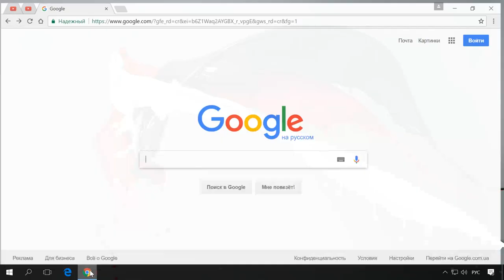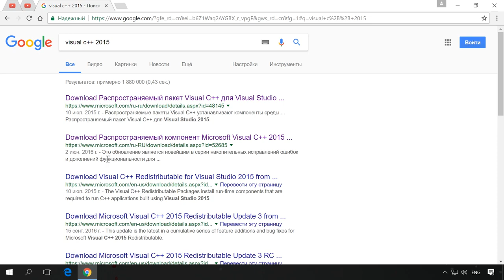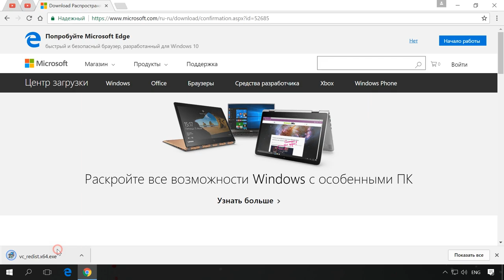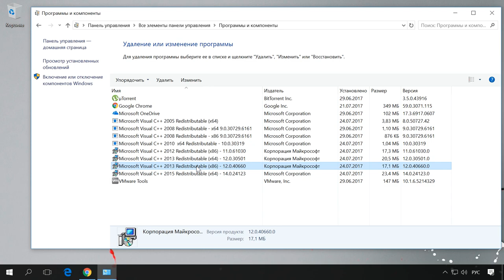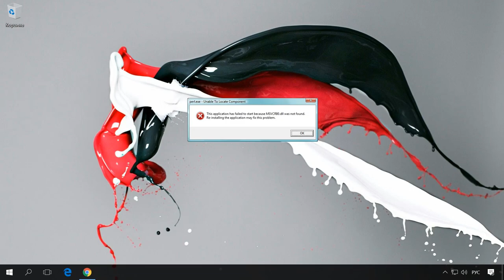Не запускается игра, ошибка: Отсутствует DLL файлы MSVCR или VCRRUNTIME. Что делать? ⛔ 🎮 💻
👍 В видео мы поговорим о Visual C++, где его можно скачать и как установить, а также рассмотрим ошибки, с которыми вы столкнётесь в случае отсутствия на компьютере пакета нужной версии.

Подробнее о том как исправить ошибки DLL файлов в Windows 10, 8 или 7 читайте в нашем блоге

Содержание:
00:00 - Вступление;
0:16 - Microsoft Visual C++
1:13 - Загрузка и установка Microsoft Visual C++
4:05 - Отсутствие VCRUNTIME140.dll

Microsoft Visual C++ - это один из тех пакетов, без которых на вашем компьютере не запустится большинство игр, а также некоторые программы. Он содержит библиотеки, которые позволяют запуститься программам, в разработке которых была использована среда Microsoft Visual C++.

О том, почему не запускается или не устанавливается программа на Windows и что можно с этим сделать, мы уже рассматривали в одном из роликов. Ссылка на него в описании

Современное ПО, как правило, загружает необходимые файлы во время установки. Но в работе пакета Microsoft Visual C++ могут случаться сбои, вызванные установкой пиратского ПО или активностью вредоносных программ. В таком случае необходимо скачать Microsoft Visual C++ с официального сайта. Пакеты Microsoft Visual C++ можно скачать и с других ресурсов – но делать это я не рекомендую.
О том, как удалить вирусы с компьютера или ноутбука, мы также рассматривали в предыдущих роликах. Ссылка на один из них в описании

Ссылки на страницы для скачивания всех версий Visual C++ есть в описании:
• Microsoft Visual C++ 2015 Распространяемый пакет:

И последнее, если при запуске программы или игры появляется ошибка:
«Запуск программы невозможен, так как на компьютере отсутствует VCRUNTIME140.dll. Попробуйте переустановить программу.»
то это означает, что у Вас нет нужной установленной версии Microsoft Visual C++, которая нужна для работы программы или игры, которую Вы запускаете. Решением будет установка нужной версии пакета Microsoft Visual C++.
Причём, для каждой версии распространяемых пакетов будет появляться свой набор ошибок:
• Отсутствует VCRUNTIME140.dll – нужно установить Microsoft Visual C++ 2015;
• Отсутствует MSVCR120.dll или MSVCP120.dll - нужно установить Microsoft Visual C++ 2013;
• Отсутствует MSVCR110.dll или MSVCP110.dll - нужно установить Microsoft Visual C++ 2012;
• Отсутствует MSVCR100.dll или MSVCP100.dll - нужно установить Microsoft Visual C++ 2010;
• Отсутствует MSVCR90.dll или MSVCP90.dll - нужно установить Microsoft Visual C++ 2008;
• Отсутствует MSVCR80.dll или MSVCP80.dll - нужно установить Microsoft Visual C++ 2005.

Смотрите другие ролики на тему: DllФайл, VCRUNTIME, MSVCR, MSVCP, компьютер, Windows.